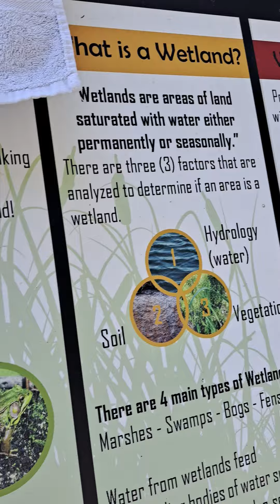September 1, 2023